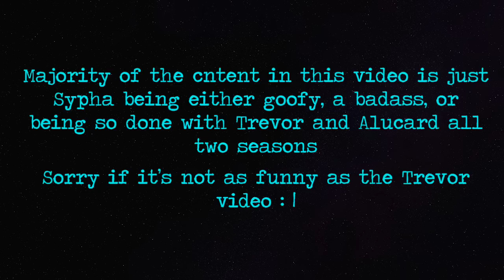Best of Sypha Belnades [Seasons 1 & 2]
You all loved my Trevor video, so I felt obligated to make one on Sypha. Shame she doesn't get that many funny moments as Trevor, but she's got plenty of sass and badass moments to make up for it

Best of these three idiots together: in progress